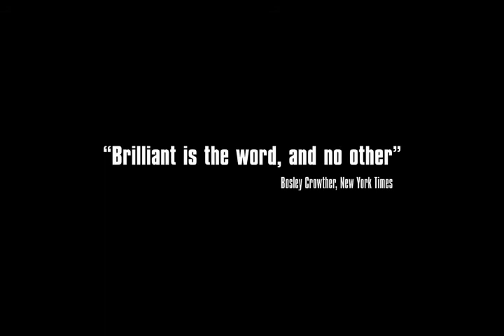Bridge on the river Kwai - Sony Classic - Nu op Blu-ray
Een spectaculaire productie. Winnaar van zeven Oscars® in 1957 waaronder Beste Film, Beste Regisseur en Beste Acteur (Alec Guinness). THE BRIDGE ON THE RIVER KWAI is nog steeds één van de meest gedenkwaardige films aller tijden. Nu voor het eerst op Blu-ray™, in een uitgebreide nieuwe digitale 4K restoratie van het originele filmmateriaal met vernieuwde 5.1 audio, kun je het meesterwerk van regisseur David Lean als nooit tevoren ervaren.